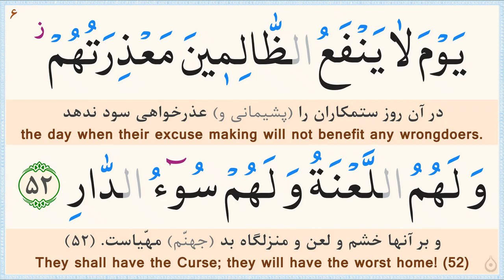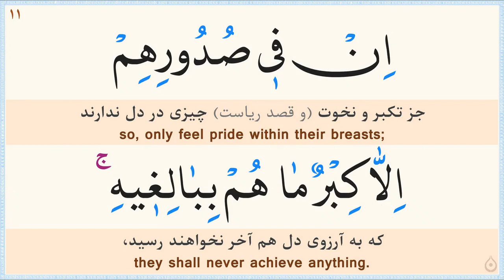صفحه 473 قرآن «نگارش آسان» - پر‌هیز‌گا‌ر Page 473 of Quran - صفحة رقم 473 من القرآن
ترجمه فارسی: مهدی الهی قمشه‌ای/
خط: ابوالحسن مظفری/
ترجمه انگلیسی: دکتر ایروینگ/
Calligrapher: Abolhassan Mozaffari/
سوره 40 - غافر (Surah 40 Ghafir)